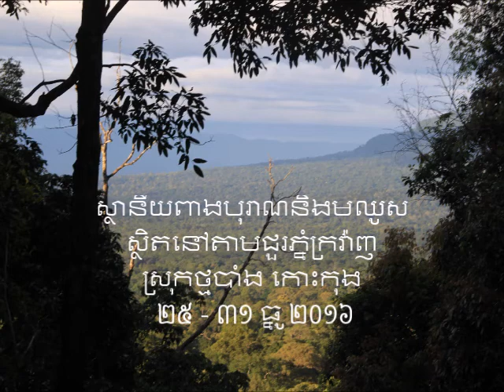Jar Burial Site Part 1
Jar Burial Site " Veal Phleak Pranak "  ស្ថានីយពាងបុរាណវាលភ្លេចប្រណាក
In this Part 1 of our Video show about our trip from Koh Kong town to Chum Nap village at Areng Valley and then go to discover Jar Burial Site.
This Video you can understand our effort  for research of Jar Burial Sites. We  aim to find more jar burial site. We did survey  of new Jar Burial Site.
very important to work for jar burial site.